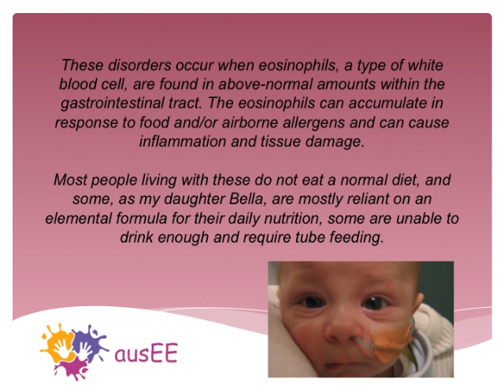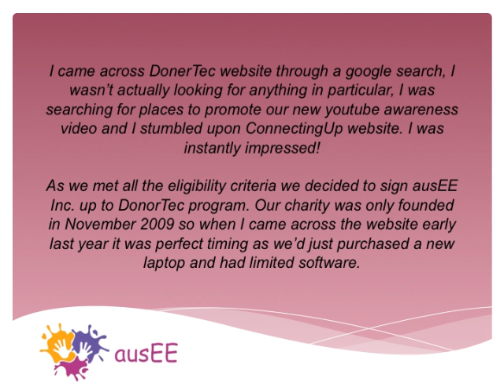ausEE Inc DonorTec Competition entry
ausEE talk about how they have been helped by DonorTec.